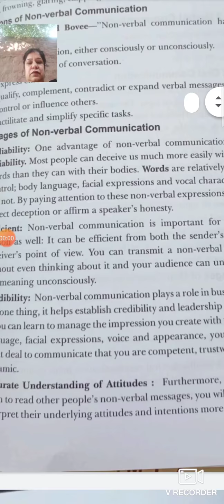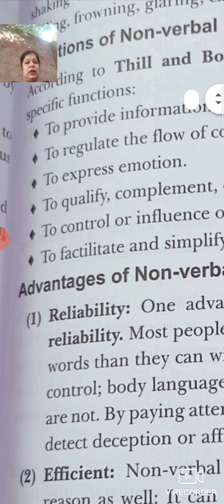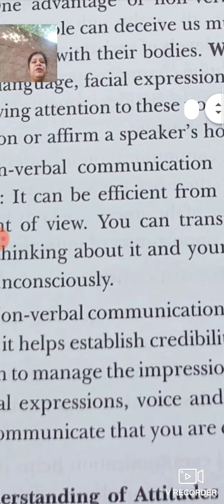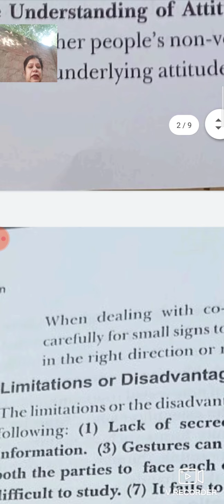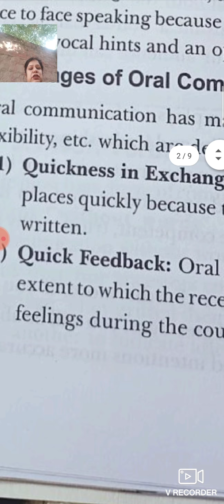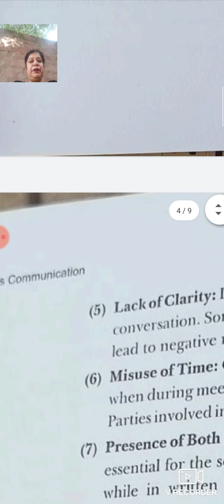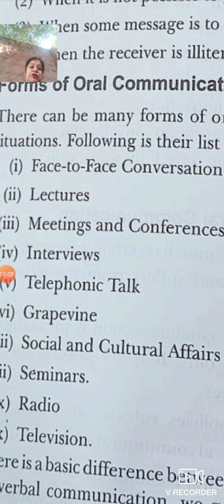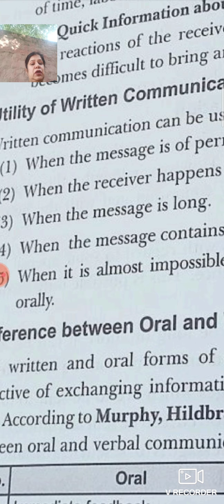2 basics of communication part 2